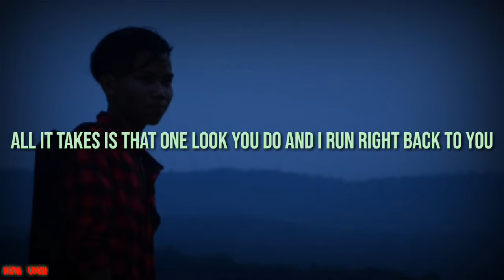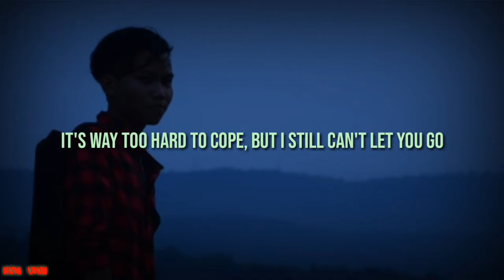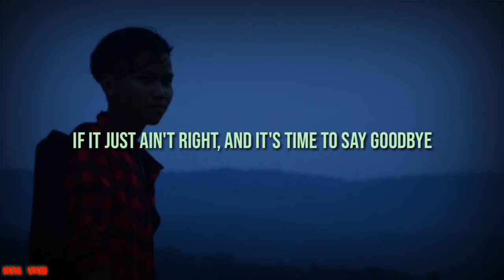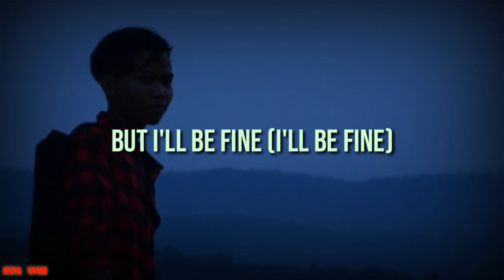Alan Walker - All Fals Down ( lyrics / lyric video ) ft. Noah Cyrus & Digital Farm Animal